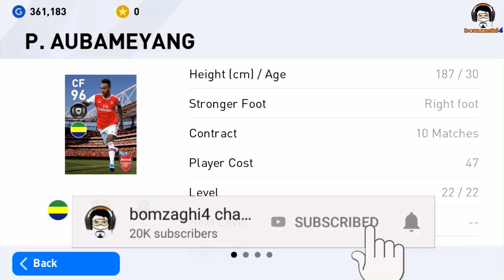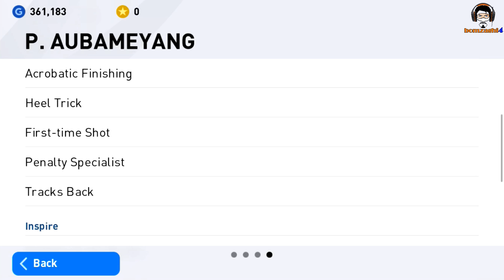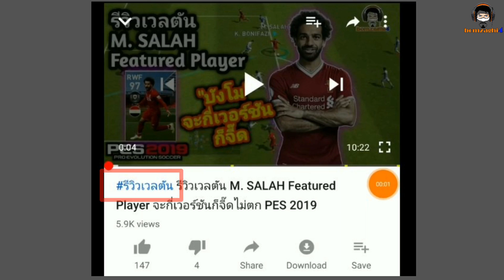รีวิวเวลตัน P. AUBAMEYANG Featured Player "โอบาเมอย็องก์" เร็วดั่งสายลม ความคมก็พอได้นะ PES 2020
ช่วง รีวิวเวลตัน คลิปนี้จะพาไปดูกองหน้าจรวดของอาเซนอล นั่นก็คือ P. AUBAMEYANG (ปีแยร์-แอเมอริก โอบาเมอย็องก์) เวอร์ชั่น Featured Player จะมีจุดเด่นอะไรบ้าง มีค่าพลังรวมเท่าไหร่ จะต่างกับเวอร์ชันอื่นอย่างไร และแต่ละพลังมีค่าเท่าไหร่ จับลงตำแหน่งไหนดี มีสกิลอะไรบ้าง รับชมในคลิปครับ